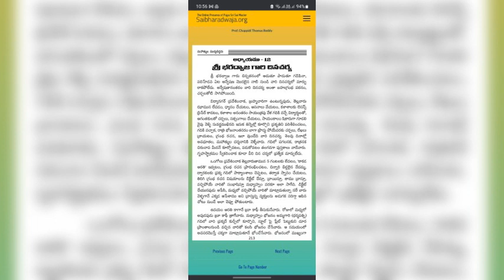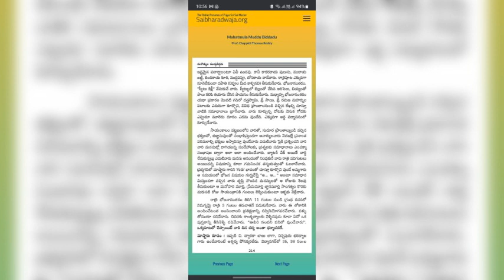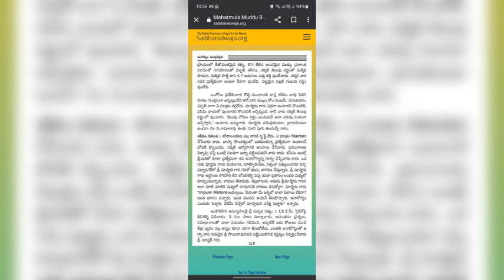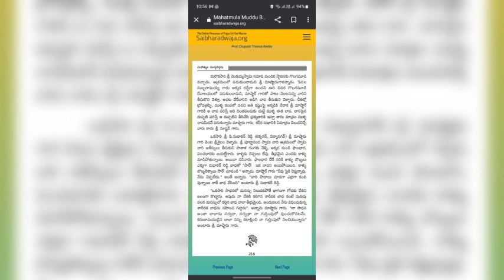మహాత్ములముద్దు బిడ్డడు పరమపూజ్య ఆచార్య ఎక్కిరాలభరద్వాజ మాస్టర్ గారి దివ్య చరిత్ర అధ్యాయము 12